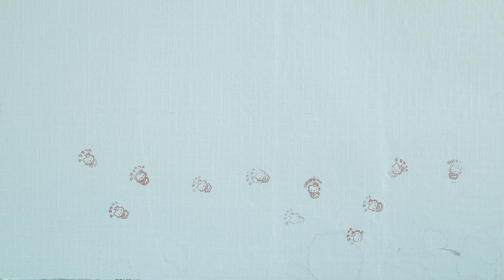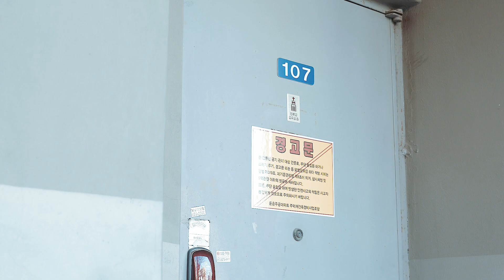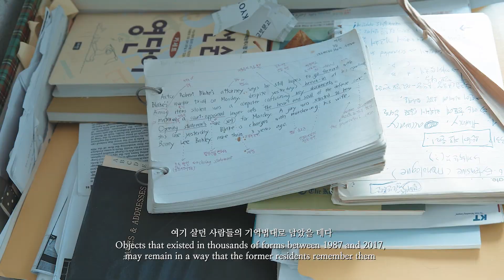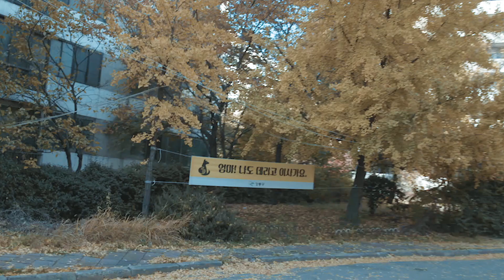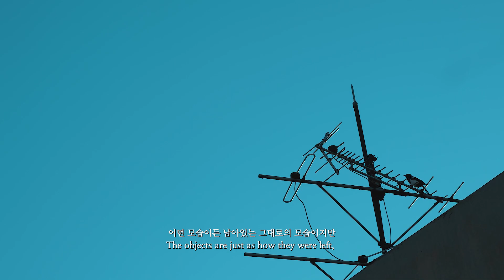[도시의 욕망, 삶] - Chapter 5_The story of the residents, 각자의 사정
[Urban Desire: Life - the Visual Metaphor for Observing the City] 도시의 욕망, 삶 아파트
Chapter 5_The story of the residents, 각자의 사정

The 19th Seoul International NewMedia Festival 2019
Selected Museum Collections · National Museum of Modern and Contemporary Art, 2019
Production ARTLab
a film by KIM Siyeon, PARK Seoeun
GENRE: Art Drama Fantasy
THEME: Architecture Cinema Verite City Economy Social issues

When the explosive population growth, apartments that have sprung up from the mid to late 1900s have become a typical Korean building that can be said to be a form of hometown for the next generations.
This film focuses on the flow of time and space of unfinished village communities, showing the urban sites under construction or soon to be built in1980 and confirmed in 2018 to be rebuilt.
The film, which flows in a monotonous way though the exterior of the building, casts an ulteriror shadow behind urban planning developed by capitalism, in dialogues punctuated like a fairy tale.
In the creatures that were there under the them of apartment reconstruction.
The image of those who feel sad about the memories that they have lived and the image of the old objects that are left behind, and the image of gazing at the nature around the apartment that keeps the place silently overlap each other, emphasizing all the happenings over invisible time.
The question of what a real space of life is a matther of considering that form a perspective on apartments only as property and as the value of investment, what aspects of life a virtuous society would became over time (The critical text, LEE Jisu)

폭발적인 인구증가로 1900년대 중후반부터 우후죽순으로 생긴 아파트는 그 이후 태어난 세대들에게는 고향 집의 형태라고 말할 수 있을 정도로 대표적인 한국의 건축물로 자리 잡았다. 영화는 1980년에 준공되어 2018년 재건축이 확정된 둔촌주공아파트를 포함하여 건설 중이거나 곧 건설될 도시의 부지를 보여주며 미완성된 마을 공동체의 시간과 공간의 흐름에 집중하고 있다. 건물 겉을 무심하게 훑으며 단조롭게 흘러가던 영화는 중간 중간 동화처럼 끼워진 대화에서 자본주의에 의해 발전된 도시계획의 이면의 그림자를 던진다.
그렇게 흘러가던 영화는 중반 본격적으로 아파트 재건축이란 주제 아래 그곳에 있던 모든 생물체가 떠나고 남긴 흔적에 대해 관찰하기 시작한다.
살아온 추억에 아쉬워하는 사람들과 남겨진 낡은 물건들 속을 비추는 이미지와 말없이 자리를 지키고 있는 아파트 주변 자연을 응시하는 이미지가 겹치며 눈에 보이지 않는 시간이 모든 것을 스치며 일아난 현상을 강조한다. 진정한 삶의 공간이란 무엇인가에 관한 물음은 아파트를 단지 재산으로만 여기고 투자의 가치로만 보는 것이 미덕인 사회가 시간이 지나면 어떤 삶의 양상으로 변할지 고찰해봐야 할 문제이다. (평론가 이지수)